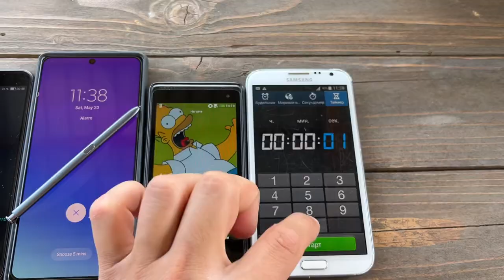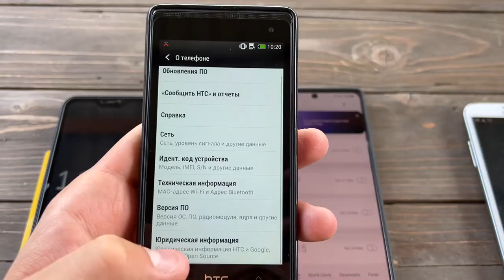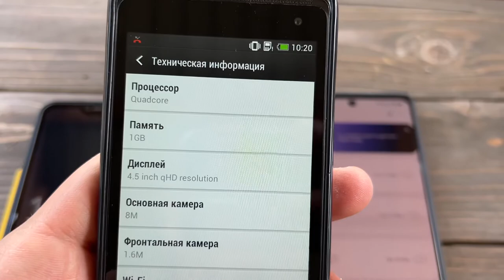Cool Alarm Clock call Asus Zenfon vs HTS & Xiaomi mi A2 & Samsung Note20